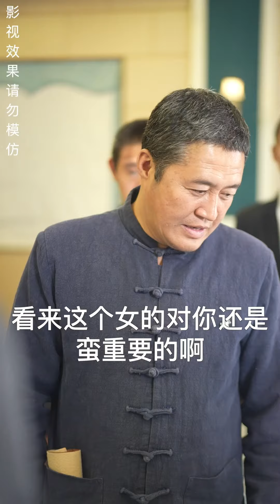灰姑娘遭惡毒地痞週萬金羞辱，關鍵時刻窮小夥及時趕到，一招將惡毒地痞制服！ 不敗戰神61-70